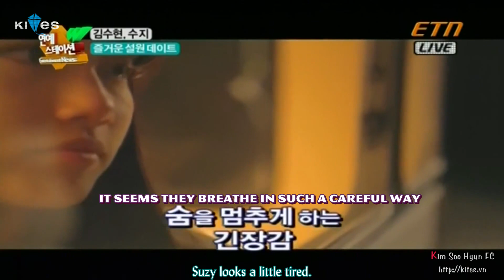[Engsub] ETN News 23.10.2012 | SooSu Couple in New Zealand - Winter trip BTS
Thanks 金秀贤中国首站 for the Chinese sub.
Engsub by Kim Soo Hyun FC - kites.vn